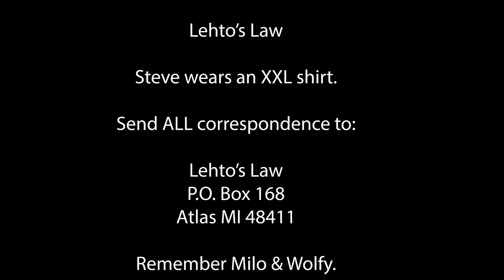Charges Dropped After Man Returns Money He Found